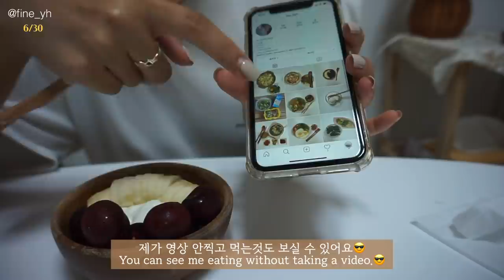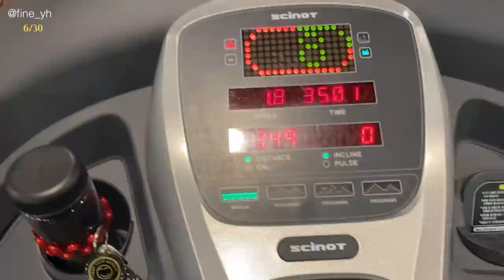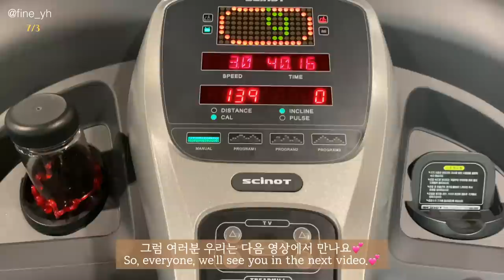SUB) 조급해하지않고 천천히 꾸준히🌱 다이어트하는 나의 식단일기&운동기록(달걀피자, 그릭요거트볼, 토마토마파두부덮밥,볶음밥)|mukbang|간헐적단식|food vlog|건강식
여러분 저는 어제 구독자 1만명이되었어요:) 아직도 기분이 좋아서 폭풍 편집하고 무사히 오늘 영상 업로드 하게 되었습니다! 다이어트 중인데, 1만 기념으로 먹고 싶은 음식들을 정말 많이 먹었어요! 그래서 오늘부턴 조금 더 열심히 관리해야겠어요..ㅎㅎ 먹을땐 죄책감없이 먹고! 대신 다시 원래대로 돌려주면 되는거니까! 앞으로 음식들을 안먹을거 아니니까 음식을 먹되, 조금씩 조절해서! 조급해하지 않고 천천히 꾸준하게 다이어트 하도록 할게요! 아마 다음영상은 오랜만에 고삐풀린 망아지마냥 맛있게 먹방하는 영상을 가져올것 같아요! 1만 기념 이라는 명분하에 맘껏 먹었어요 ㅎㅎㅎㅎ 다음 영상도 꼭 보러 와주세요! 구독자님들! 제가 1만이라는 숫자를 기념할 수 있었던건 정말 다 여러분 덕분이에요! 오랜시간 변함없이 응원해주시고 저를 좋아해주셔서 정말 감사해요! 좋은 영상으로 보답할게요! 살앙합니도..여러분❤️🧡💛💚💙💜🖤🤍🤎💕
그럼 이번 영상도 편안하게 봐주세요♡
🔥식단 타임라인🔥
00:16 달걀피자
02:37 그릭요거트볼(체리, 바나나)
03:46 다이어트후식고기볶음밥
06:19 셀티바 그린커피빈&운동기록
08:00 토마토마파두부덮밥+소고기토핑
10:42 트리플베리 요거트볼
11:35 단백질야채볶음밥
📌Camera
  iphone 11
  sony  a5000

☘️위 영상은 유상 광고를 포함하고 있습니다.
셀티바 그린커피빈 제품을 소개하며, 경제적 대가를 받았습니다.